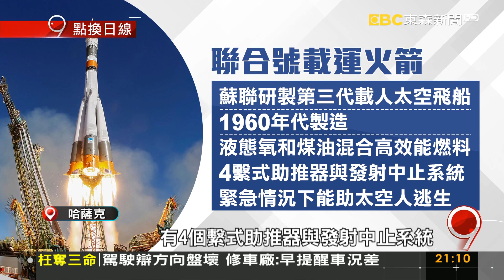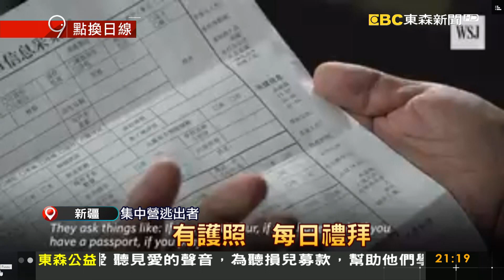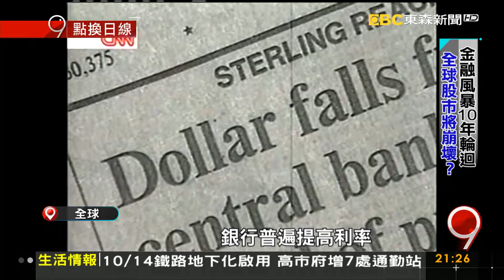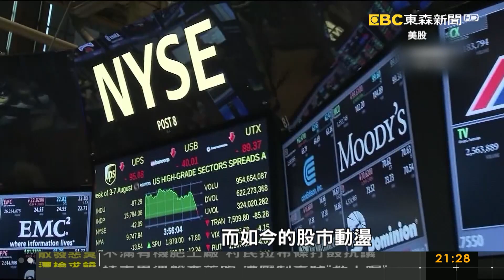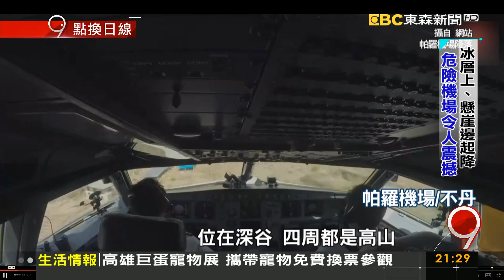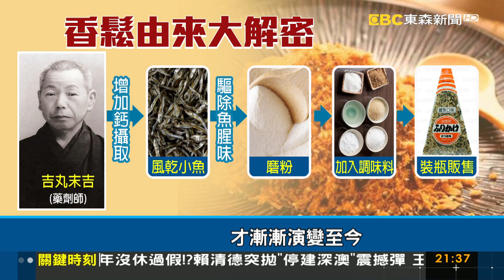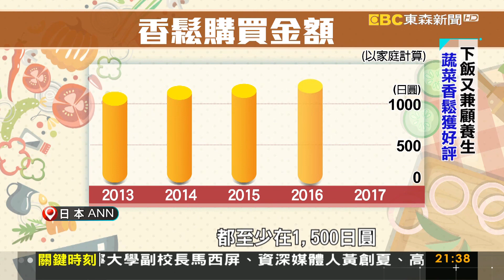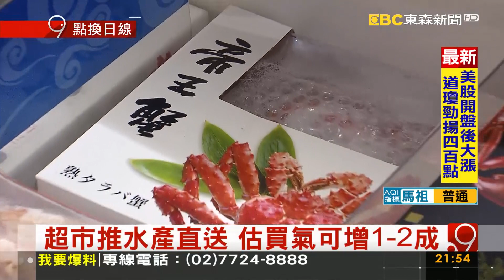美指控建新疆集中營 陸嚴詞否認《9點換日線》2018.10.12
難度更甚青藏鐵路 大陸全面興建川藏鐵路
聯合號升空故障! 太空人背7G力「彈道下降」
颶風麥可襲佛州 沿岸建築全都毀
美指控建新疆集中營 陸嚴詞否認
商總提颱風假補班 勞動部打臉:沒補班問題
傳說10年魔咒 金融冰風暴捲土重來?
起降都是與天爭命! 全球最驚險的14座機場
香鬆大進化! 走異國料理風再掀熱潮
人氣媽媽檔大馬美食 用餐如置身大馬街頭
北市換屋新趨勢 南港稀有別墅社區夯
十大傑出婦女華冠獎揭曉 女力當道出類拔萃
甘肅產業全面升級 因地制宜"華麗轉身"
入秋吃蟹正美味! 超市推水產直送搶商機